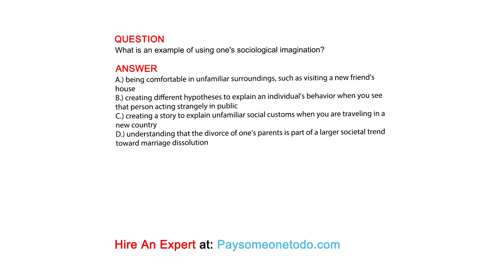What is an example of using one's sociological imagination?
QUESTION

ANSWER
A.) being comfortable in unfamiliar surroundings, such as visiting a new friend's house
B.) creating different hypotheses to explain an individual's behavior when you see that person acting strangely in public
C.) creating a story to explain unfamiliar social customs when you are traveling in a new country
D.) understanding that the divorce of one's parents is part of a larger societal trend toward marriage dissolution